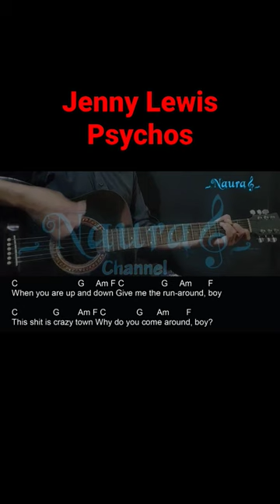Jenny Lewis - Psychos Guitar Chords Lyrics